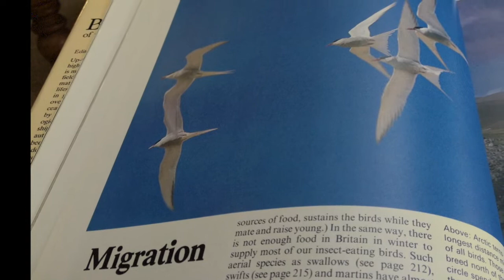Kimmy McHarrie Movie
A montage of images and works by Kimmy McHarrie.

Exhibiting at The Sportsman, Seasalter June 4th to July 29.